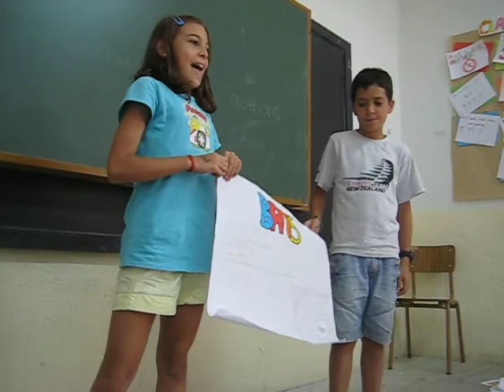Forenex Ucles 2Q aug 2011_0198.AVI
Forenex - environment report from Lindsay's class